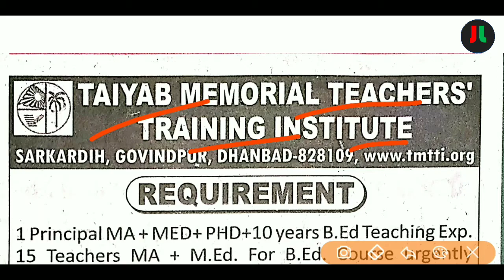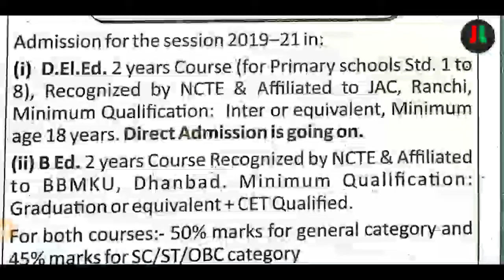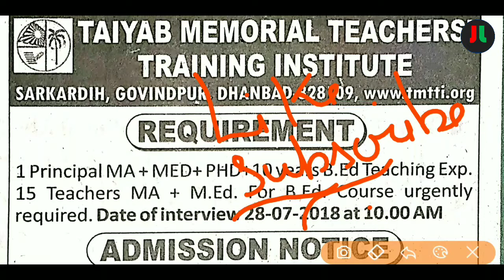Taiyab Memorial Teachers Training Institute Dhanbad Recruitment 2019 | Post - Teachers / Principal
Official Notification :-

Apply Online :-

धन्यवाद् ||